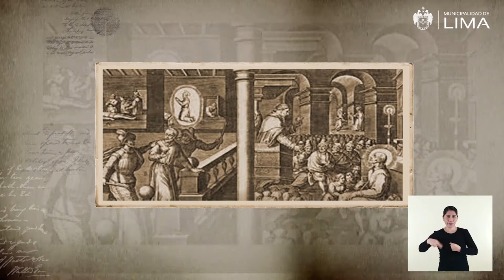122 Iglesia de San Pedro